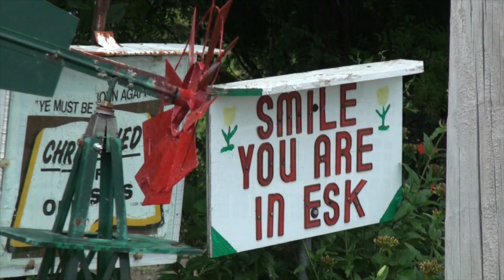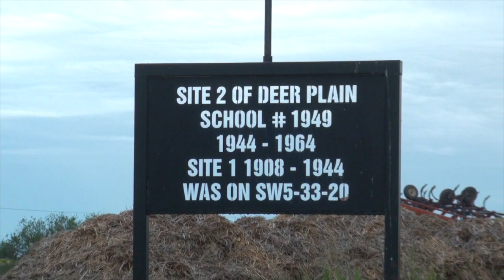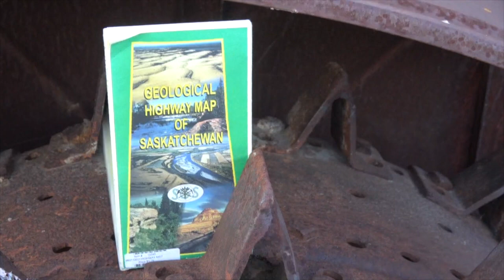Esk, Saskatchewan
There is a tension in the atmosphere in Esk this evening, anticipating a deluge to add to the swelling waters of near-by Quill Lakes.